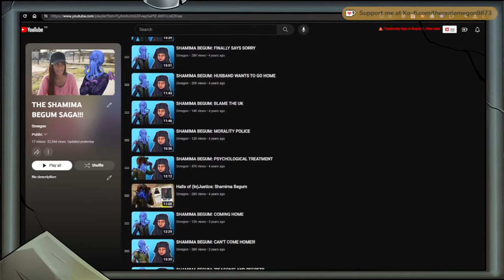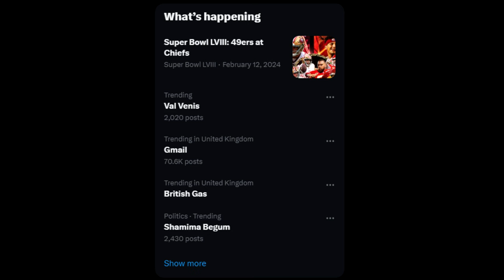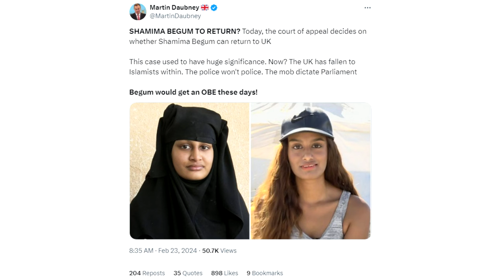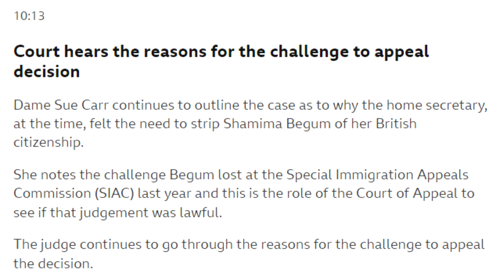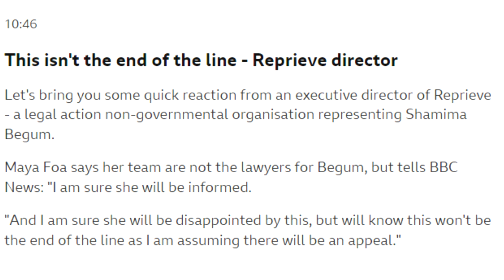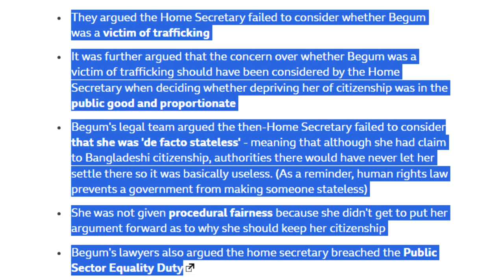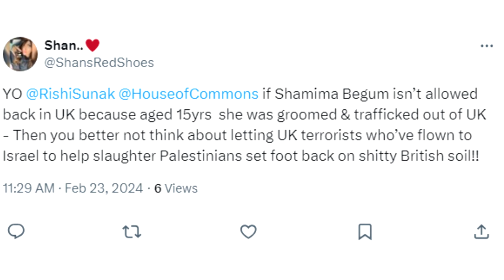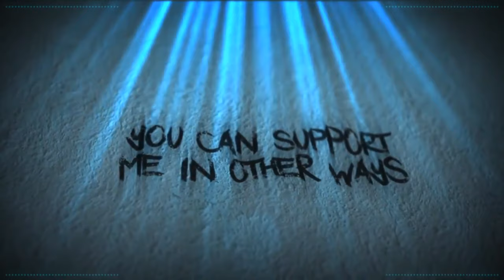SHAMIMA BEGUM LOSES HER "FINAL" APPEAL!!1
.took long enough.

Credits

Thumbnail Templates Drawn By:
Nesli

Alexz801
Angel
Georgina
Karen Fernandez
Lucky Liz
Mess The Moose
Monster Dumpling
Nathan
Poppy B
Ragamuffin89
Puk Blundell
SabiousAudios
XoIrishXo

Amy McKinley
Cecil Castillo
Laura Bones
Nicole Ruiz
Scarlet rot
Valerie Abbott
Victoria huntley

AtaraxiA
BadOPCode
Blast Action
Dolat
Ellishka Wall
Jennifer Agravat
Jo Shade
Leila Seymour
Lily_Undercoverintrovert
Liz Matthews
Michael Pettersson
Prospero 058
Remington Dixon
Russ Mullins
Sally Cat
SammieAnne_Angus
TrupsLP